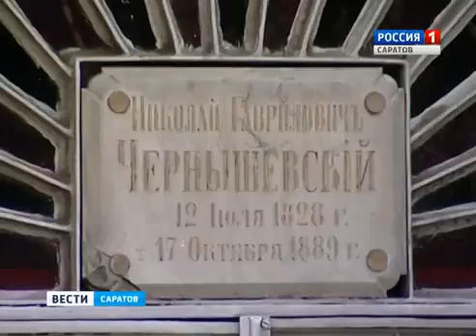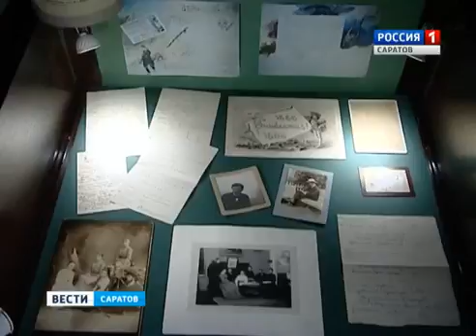Открытие выставки "По вторникам на Васильевском острове..." 19.04.16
19 апреля в музее-усадьбе Н.Г.Чернышевского состоялось открытие выставки «По вторникам на Васильевском острове...», рассказывающей о литературных салонах, которые в середине XIX века в кругу разночинской интеллигенции стали называть «кружками». Таких кружков было множество в квартирах ученых, литераторов, художников. Один из них - "Веймарский кружок" Пыпиных, как называли его друзья. Считается, что он существовал почти 30 лет, из них около 20 лет - в квартире академика А.Н.Пыпина, затем почти 10 лет - в квартире его зятя Ф.Г.Беренштама. Центром "Веймарского кружка" долгое время был композитор М.А.Балакирев. На вечерах у Пыпиных Балакирев исполнял целые программы с собственным комментарием. Среди гостей Пыпиных бывали философ В.С.Соловьев, академик А.А.Шахматов, знаменитый юрист А.Ф.Кони. Кружок менялся по мере взросления молодого поколения, жаждавшего не только серьезных ученых разговоров, но и просто веселого досуга. Дети Пыпиных и сыновья Чернышевских создали домашнее содружество - шутливое общество "Gaudeamus igitur". Это общество стало в середине 1890-х годов основой "вторников", встреч на Васильевском острове, где жили Вера Александровна Пыпина и ее муж, архитектор, художник, искусствовед Федор Густавович Беренштам. Ф.Г.Беренштама связывали долгие годы дружбы с Михаилом Николаевичем Чернышевским. Он был автором первого надгробного памятника Н.Г.Чернышевскому, установленного на его могиле на Воскресенском кладбище в Саратове в 1891; ныне эта часовня находится на усадьбе музея Н.Г.Чернышевского.
На страницах альбома «вторников» гости оставляли свои автографы, рисунки, стихотворные послания в шутливой форме. Федор Густавович сохранил все альбомы, кроме последнего, непереплетенного. Потом они находились у его сына Федора. Затем вдова внука передала их коллекционеру Б.Васильеву. У него альбомы приобрел в 1984 г. музей Н.Г.Чернышевского. Альбомов пять - 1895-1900 гг. Это интереснейший документ эпохи. Помимо самих альбомов на выставке будут представлены материалы общества "Gaudeamus igitur" и фотографии из семейных архивов Чернышевских и Пыпиных. Гостей "вторника" на Чернышевской ждет не только рассказ об этих уникальных, впервые выставляемых альбомах, но и много неожиданностей, погружающих в жизнь русской интеллигенции рубежа XIX-XX вв.
Репортаж ГТРК-Саратов
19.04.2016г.